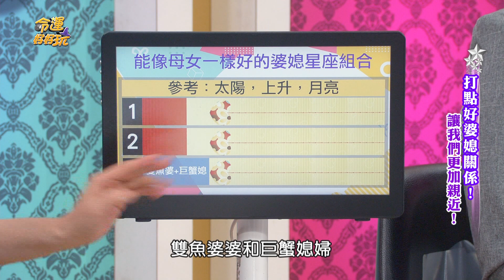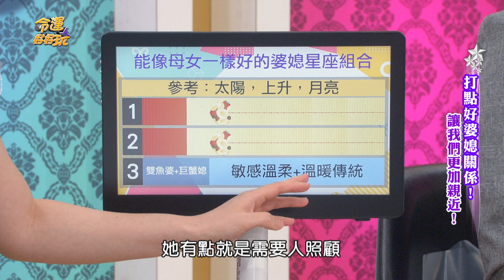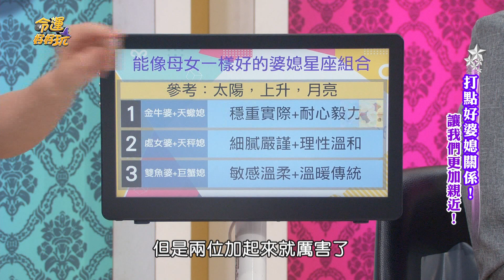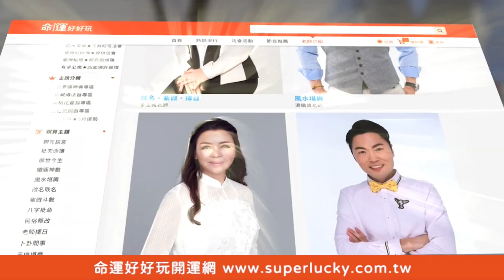【精華版】感情比親媽更好？超互補的婆媳星座組合！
女人不為難女人！
這三組婆媳星座組合情比母女！

【人妻經痛想休息遭婆婆嗆！被出招反制黃越綏嘆：自討沒趣！可以獲得疼愛的媳婦命格！點好婆媳關係！讓我們更親近！】